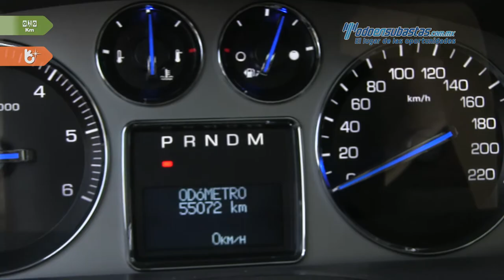Cadillac • Escalade 4x4 2007 • 7R269932